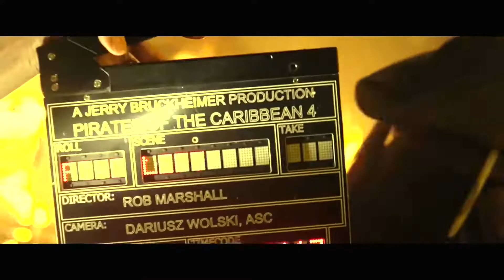PIRATES OF THE CARIBBEAN ON STRANGER TIDES Bloopers, Gag Reel 2011